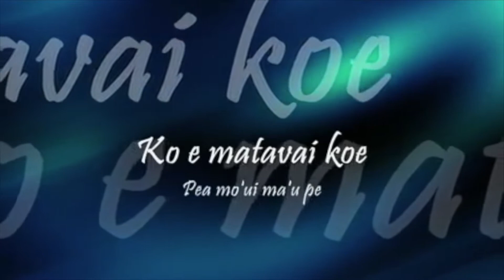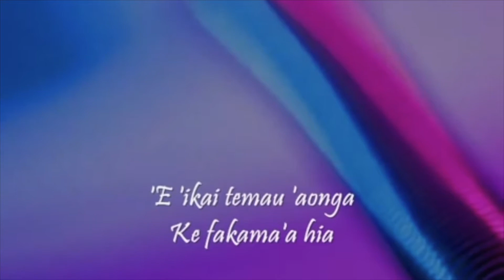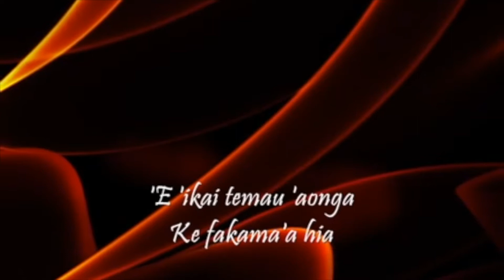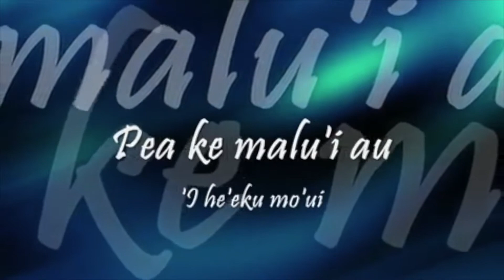Tokoni fakatonga 290821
Koe tokoni fakalaumalie fakatonga kihe kakai Tonga he faianga lotu Siasi Fakatahataha Konikooti